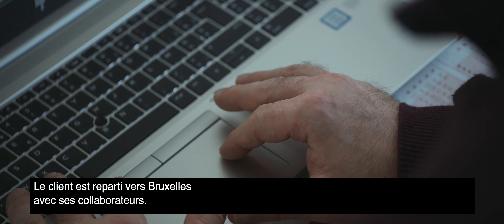Cebeo stories - Fancky Ryckx